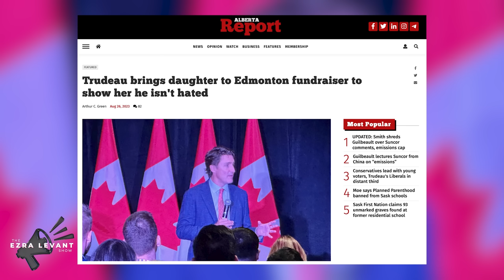Why did Justin Trudeau bring his daughter on stage at an event?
| Arthur C. Green from Western Standard shared his perspective on Justin Trudeau's decision to bring his daughter on stage at an event. 'It seemed to me as if he was grasping at heartstrings to try to win over the older liberal voters who actually attended this fundraiser,' he said.